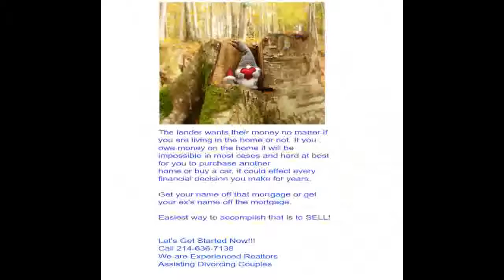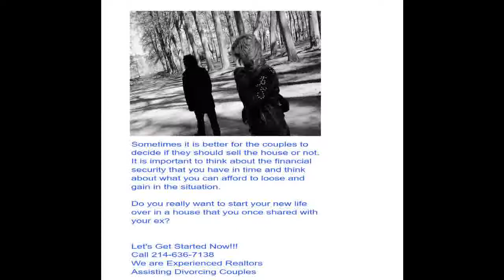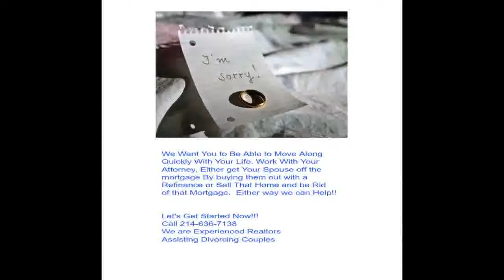How To Sell Your home quickly during divorce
sell house before or after divorce
selling house divorce agreement
what to do with your house in a divorce
divorce selling house taxes
divorce selling house to spouse
selling marital property before divorce
selling a house after divorce agreement
can i be forced to sell my house in a divorce